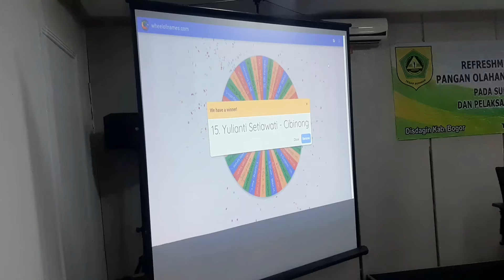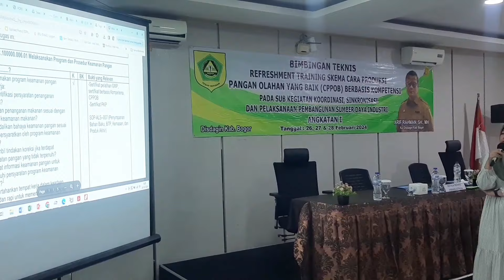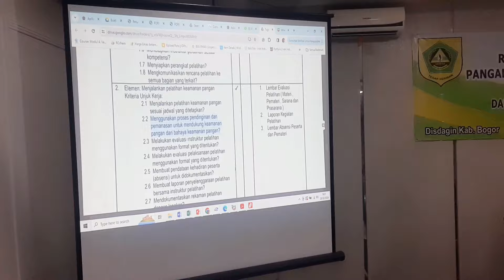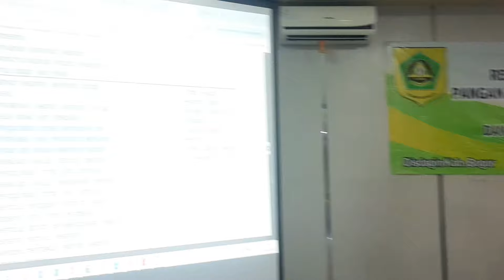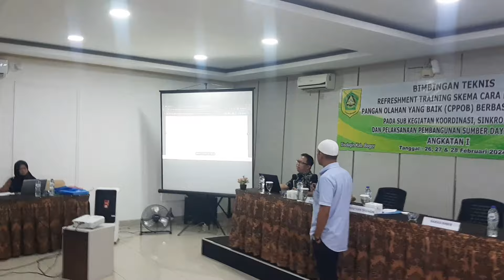Bimtek CPPOB (Angkatan I) 2024